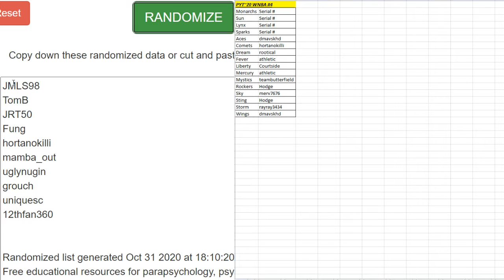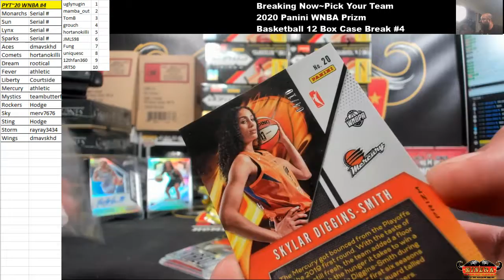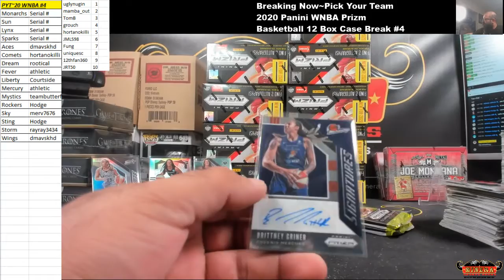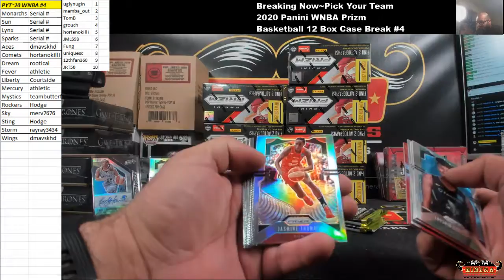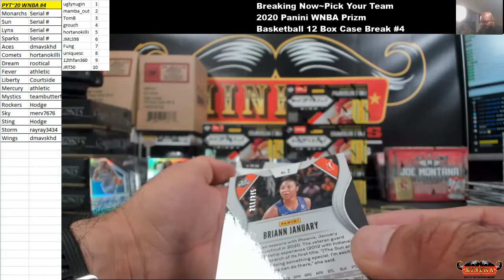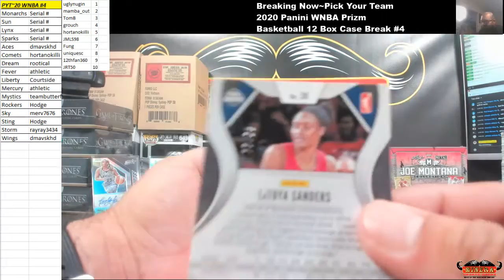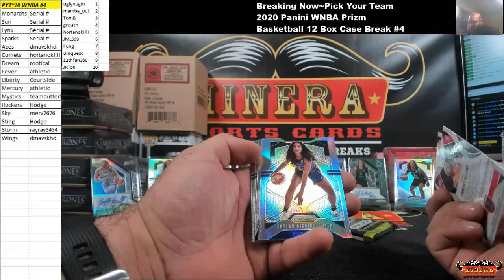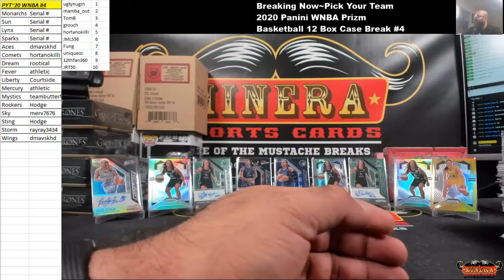Pick Your Team~2020 Panini WNBA Prizm Basketball 12 Box Case Break #4